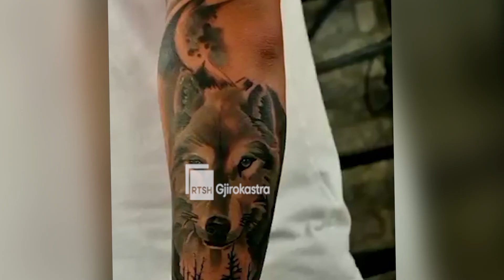Tatuazhet,pasioni i arkitetit S Muho